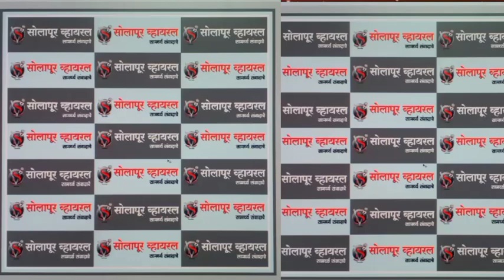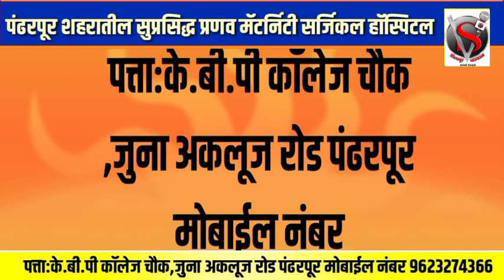पॉलिटिक्स वॉर;राजकीय कुजबुज:शरद पवार करणार काँगेसच्या धवलसिंह मोहिते पाटलांच कल्याण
*पॉलिटिक्स वॉर;राजकीय कुजबुज:शरद पवार करणार काँगेसच्या धवलसिंह मोहिते पाटलांच कल्याण,कार्यकर्त्यांन मध्ये चर्चेला उधान !solapurnews